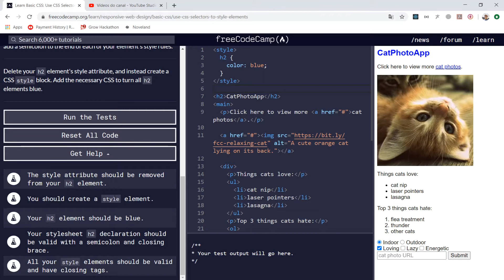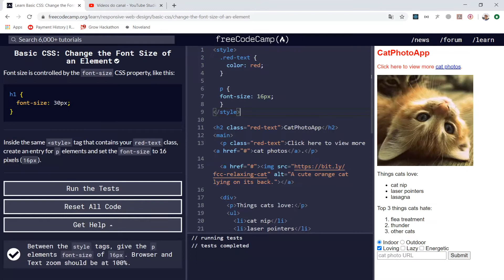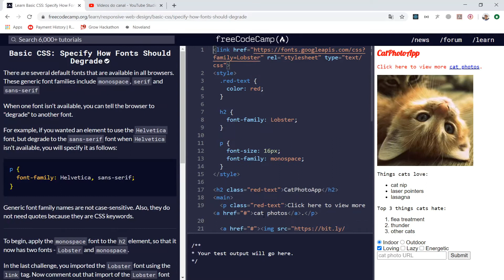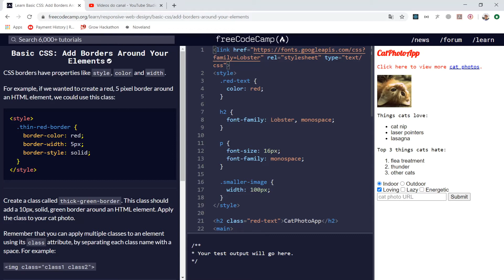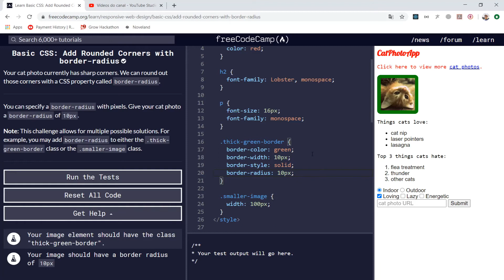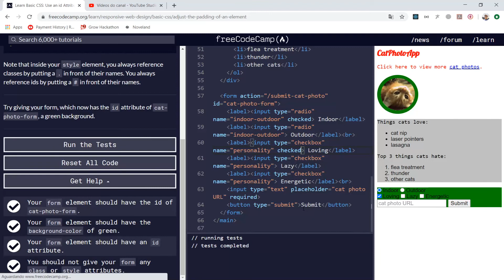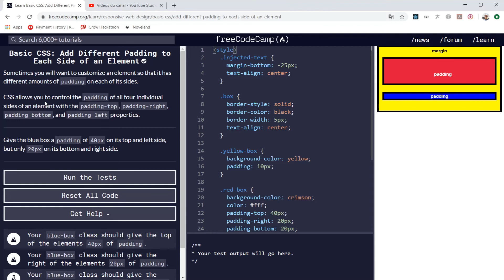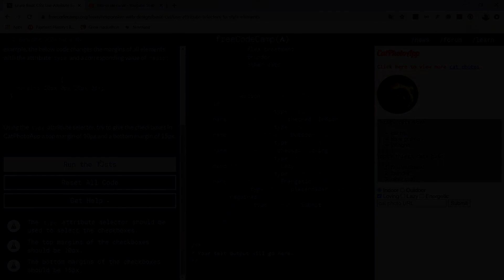CSS BÁSICO #1 - FREECODECAMP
Videoaula de CSS básico utilizando como base a plataforma FreeCodeCamp. A plataforma disponibiliza gratuitamente trilhas de aprendizado em HTML, CSS, Javascript, entre outros conteúdos como API's. São oferecidos certificados após a conclusão de projetos-desafio em cada uma das trilhas.